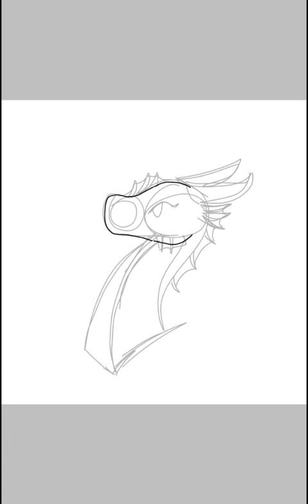An unedited speedpaint because I am too stressed to edit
Guys idk what happened to Bookworm doodles- she deleted her acc, and I am super worried... bookworm if you are reading this PLEASEEEE COMMENT